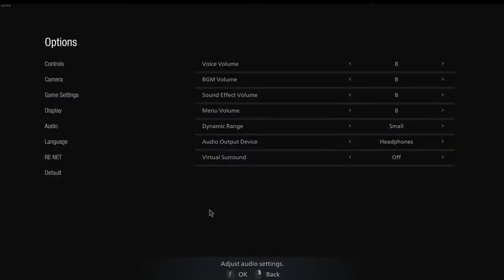RE 8 Dota 2 ka Sayar Hla Leader lode mha pal ng tal